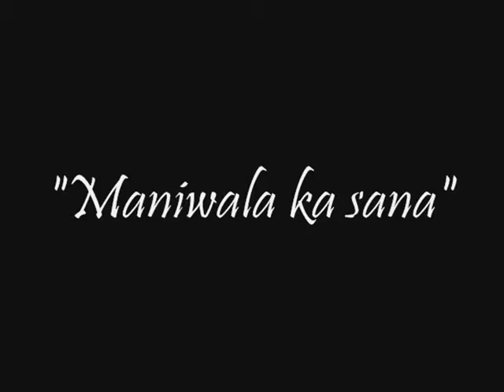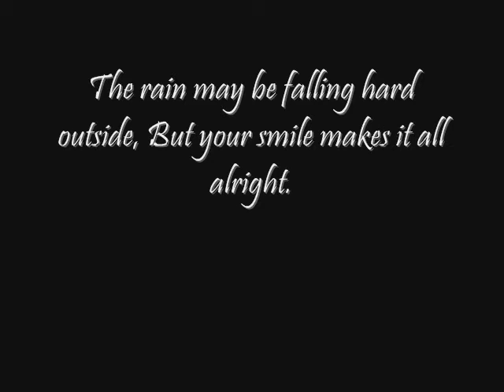Maniwala ka sana - Hikariu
Hikariu family never ends :P